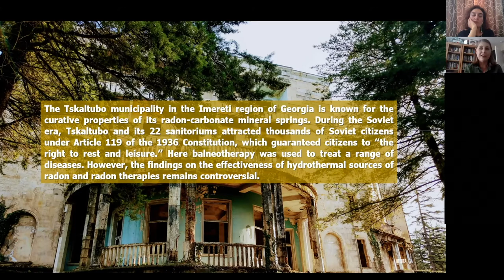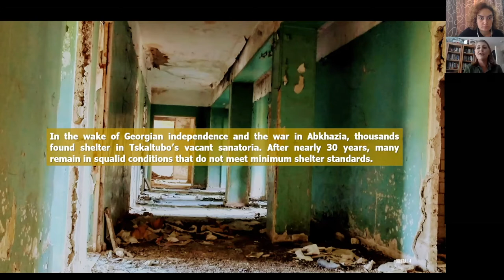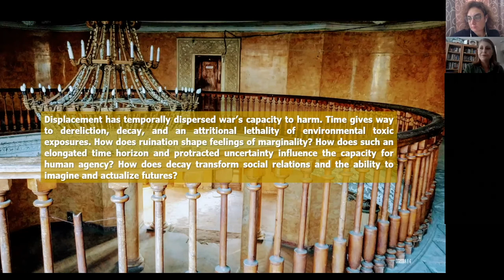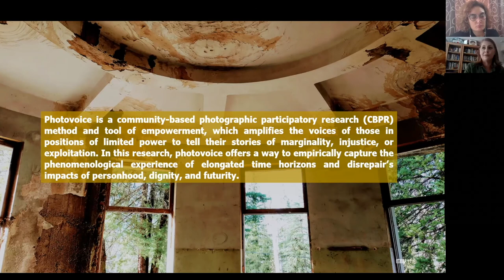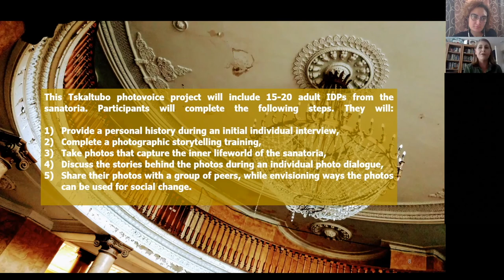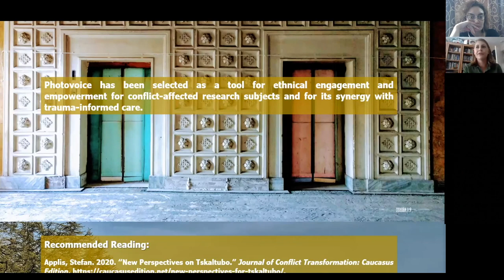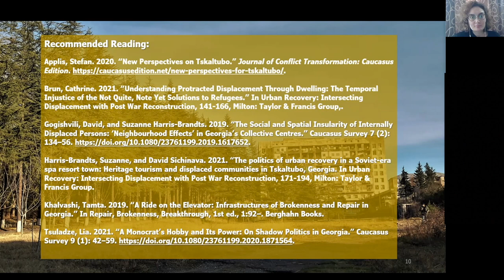2021 ARISC Summer Lecture Series: Dr.Otruba's talk on IDP life Georgia’s Abandoned Soviet Spas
During the Soviet era hundreds of thousands of people traveled to bathe in the radon-carbonate springs of the resort town of Tskaltubo, Georgia. No longer operational after the collapse of the USSR, the decomposing remains of this once-luxurious Soviet spa town became a refuge for thousands of internally displaced persons (IDPs) from the Georgian-Abkhazian conflict from the early 1990s. After over a quarter of a century, this displacement has been anything but temporary. Many continue to inhabit the ruins of these neoclassical sanatoriums despite recent plans for economic redevelopment. This research project brings a feminist attention to the threat of dispossession and the temporal dispersion of war's capacity to harm over an elongated time horizon. Contributing to the emotional tum in political ecology scholarship on slow violence, this presentation will emphasize the importance of community-based photographic participatory research (CBPR). It will discuss how methods such as photovoice can be used to ethically capture the impact of decay and disrepair on the personhood, dignity, and futurity of conflict-affected  populations.

Ariel Otruba, Ph.D. is a recipient of the American Research Institute of the South Caucasus (ARISC) Junior Research Fellowship. She is a feminist political geographer, conflict resolution practitioner, and anti­ trafficking advocate. After completing her Ph.D. in Geography at Rutgers University, she began teaching in the Sociology and Anthropology Department at Moravian University in Bethlehem, Pennsylvania. Dr. otruba's research focuses on the violent and uncertain geographies of conflict-affected populations in Georgia. She also uses ecofeminist and postldecolonia l theory to study political ecologies of slow violence and power asymmetries within more-than-human contact zones.